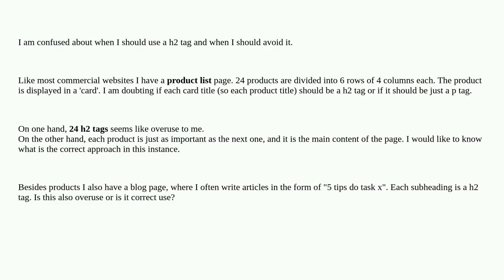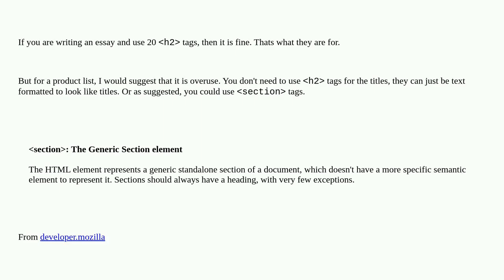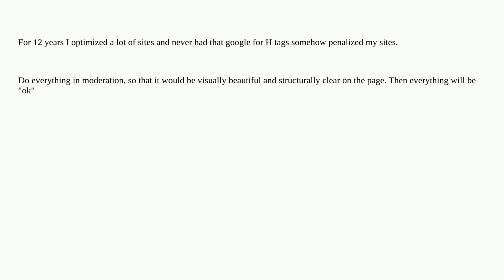How do I correctly use h2 tags given that Google says to not overuse them?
A special thanks goes out to the community

  seo html5